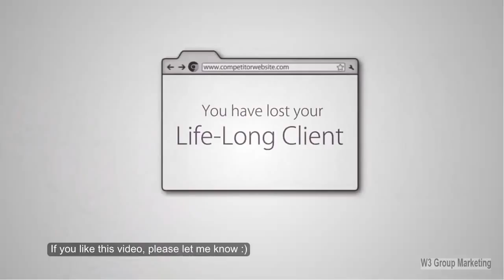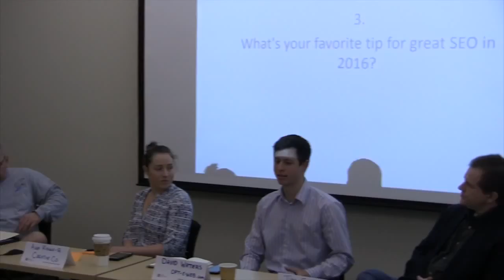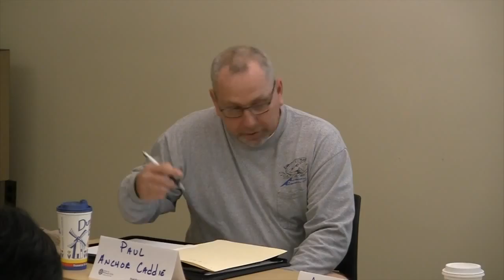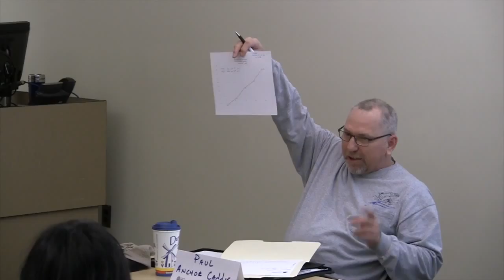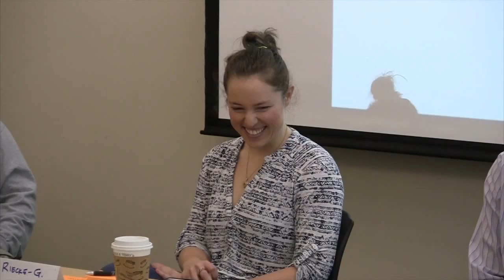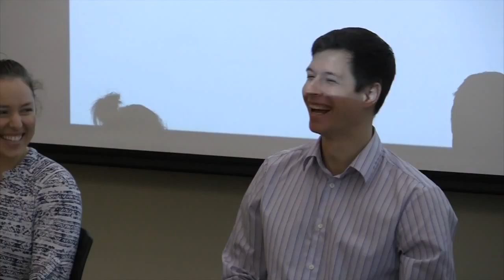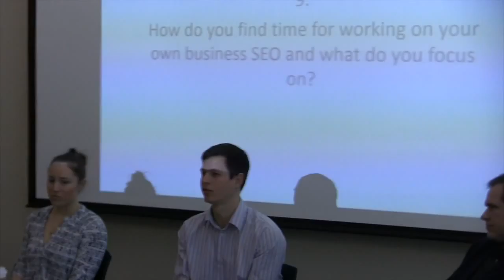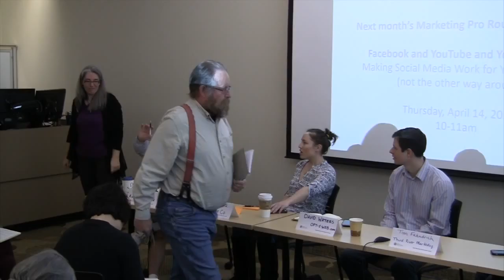SEO in 2016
A panel discusses Search Engine Optimization and best practices.